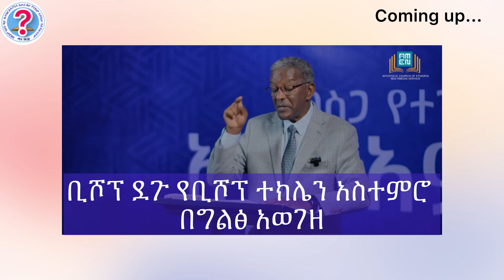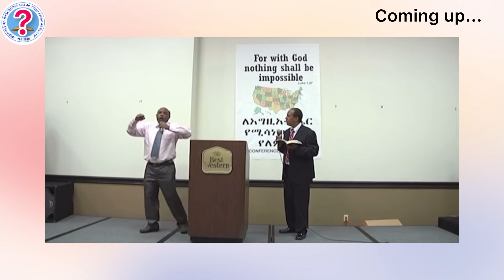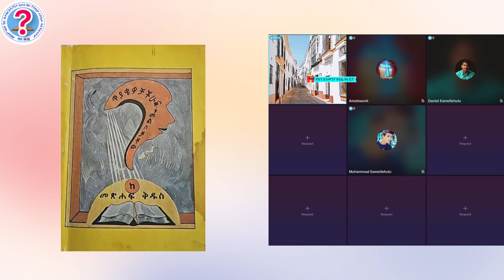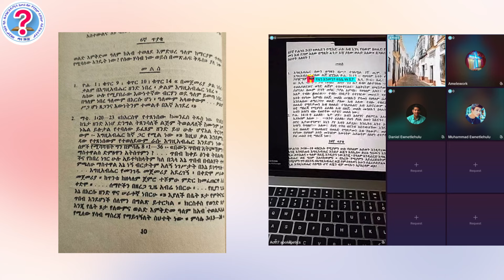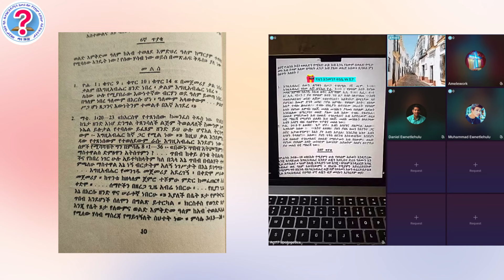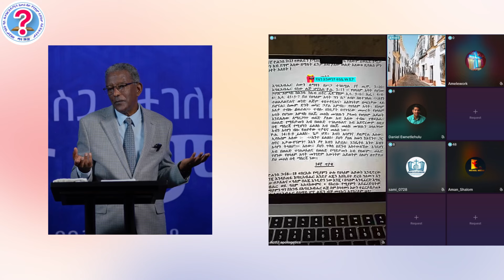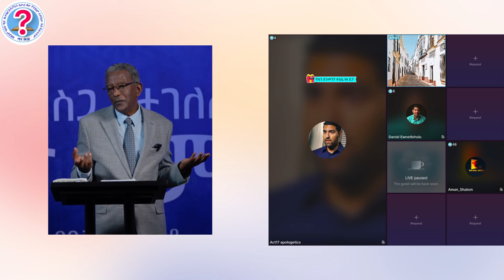የአባቶቻቸውን ትምህርት ዞር አርገው የራሳቸውን ዶክትሪን በመመስረት ላይ ናቸው | ለክፍል 7 ምላሽ